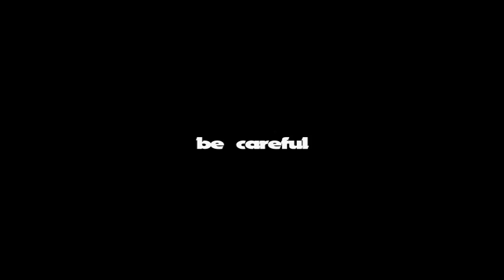gbr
girl boss revenge